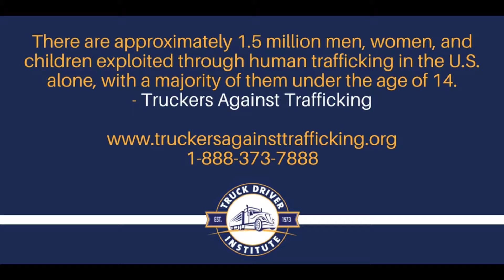Truck Drivers Institute - CDL Graduates Against Human Trafficking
TDI CDL students are joining the battle against human trafficking across the U.S. thanks to what they learned from Truckers Against Trafficking training.